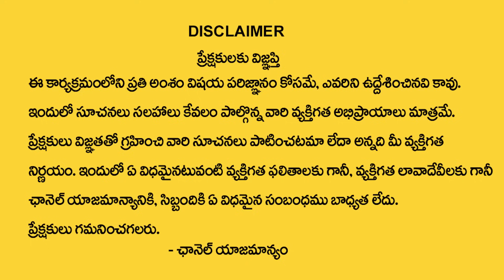సింహ రాశి వారికి ఆగష్టు 18 తర్వాత 100% జరిగిదే ఇదే | simha rasi August 2023|Astrologer Shyam Prasad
Watch Now ► సింహ రాశి వారికి ఆగష్టు 18 తర్వాత  100% జరిగిదే ఇదే | simha rasi August 2023|Astrologer Shyam Prasad